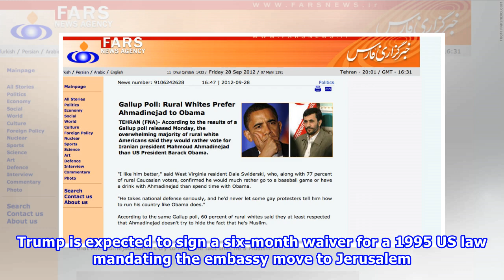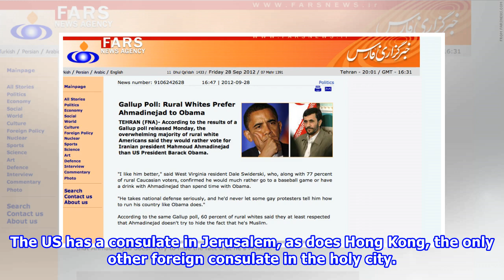Farsnews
Reports: Trump to Recognize Jerusalem as Israeli Capital, But Delay Embassy RelocationTEHRAN (FNA)- US President Donald Trump is expected to announce official US recognition of Jerusalem as Israel's c...

Source:
{Url}